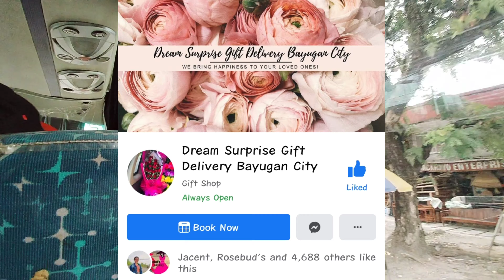Birthday Surprise for Her | Ang saya nya!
How to make your girl happy? Simple lang, just do some "EXTRA". Extra time, Extra care, Extra attention, Extra effort, Extra money, Extra etc, basta Extra. Give her some extras because they deserve all of it. 😏 If you think dili pa enough, then push it more. Do it by your own extra way, coz everyone deserve to have some extra. 💯😘

@Jacent Cubillas Soquite